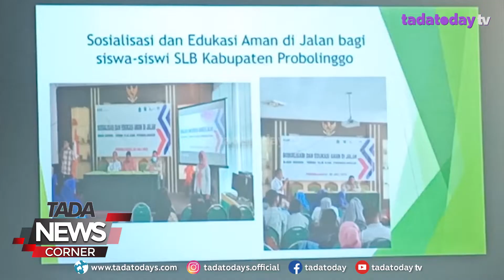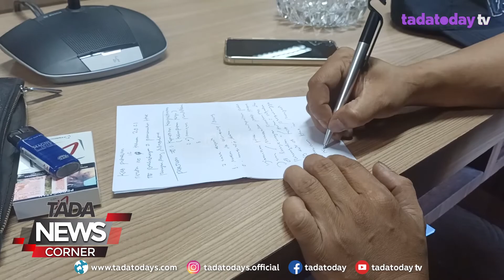AUDIENSI, DISABILITAS PROBOLINGGO MINTA DIBUATKAN PERDA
GABUNGAN KELOMPOK PENYANDANG DISABILITAS DI KABUPATEN PROBOLINGGO BERAUDIENSI DENGAN DPRD SETEMPAT, SENIN PAGI 26 SEPTEMBER 2022. DALAM FORUM TERSEBUT, PARA PENYANDANG DISABILITAS MEMINTA DPRD DAN PEMKAB PROBOLINGGO MEMBUAT PERATURAN DAERAH ATAU PERDA, TENTANG DISABILITAS.